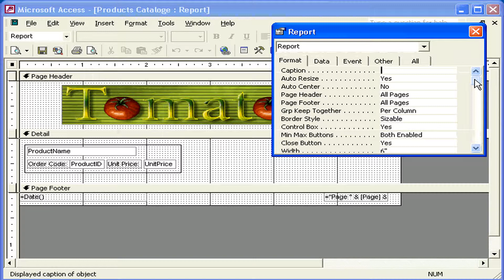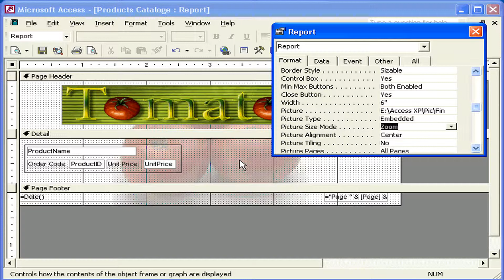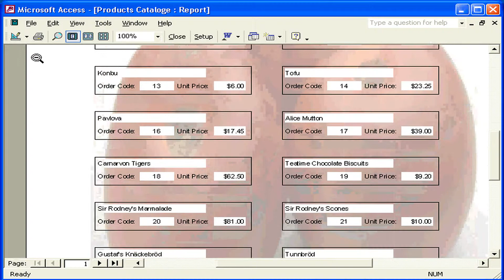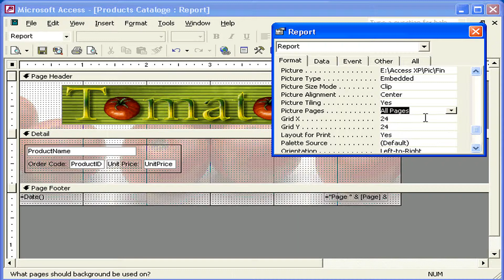إدراج الصور داخل التقارير Access XP